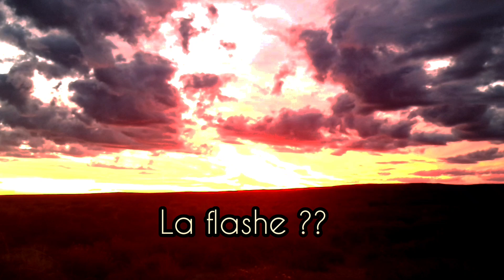Volvimos por los PEJERREY grandes